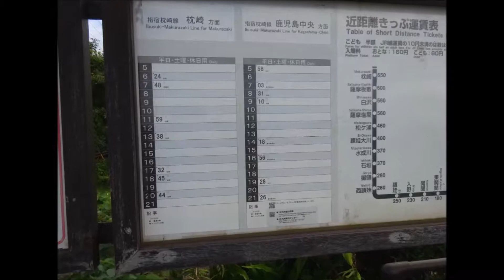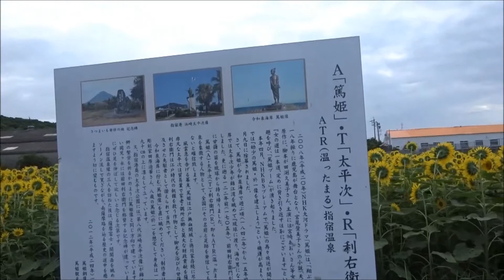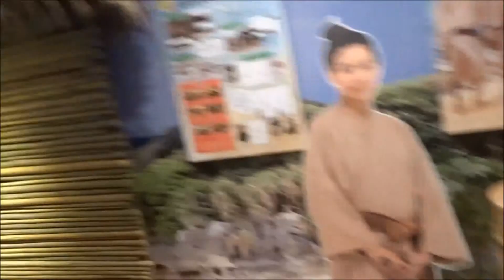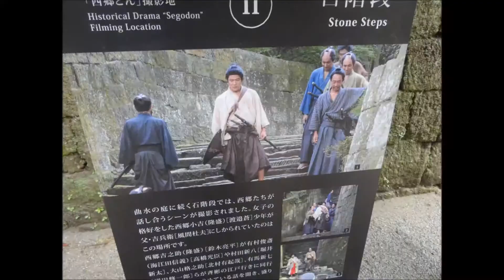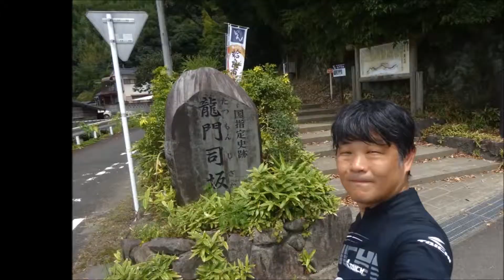２０１８九州ソロツーリング＃４ 指宿～鹿児島観光～龍門司坂